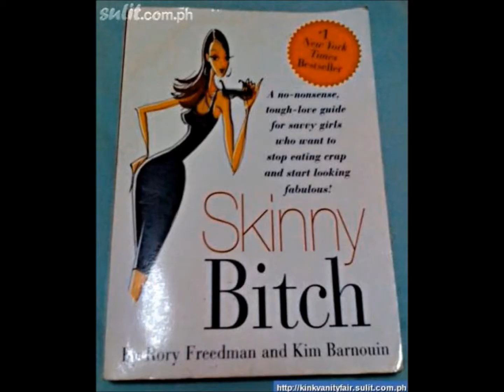VLOG #700 BOSTON MARATHON QUALIFICATION